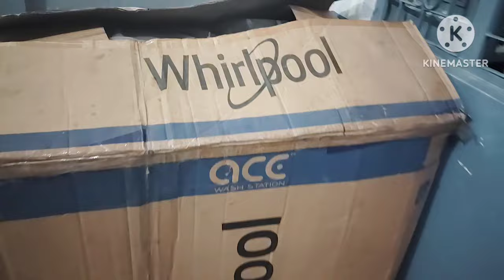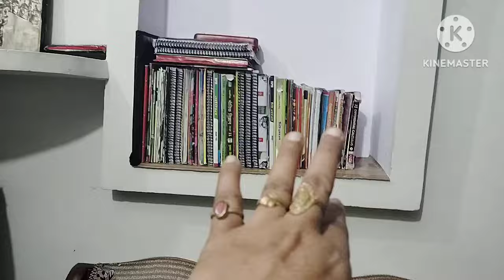🌹| BEHEN KE GHAR KA HOME TOUR || afshakiduniya😍